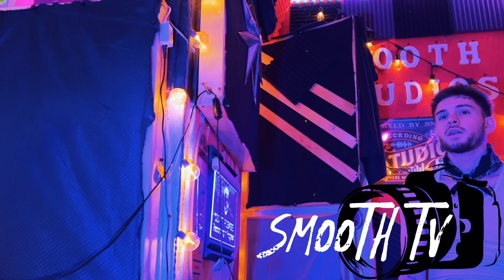PODCAST “ Rolling Loud Not Coming To The East Coast, 1090 Jake, Cartel, Teacher & Minor